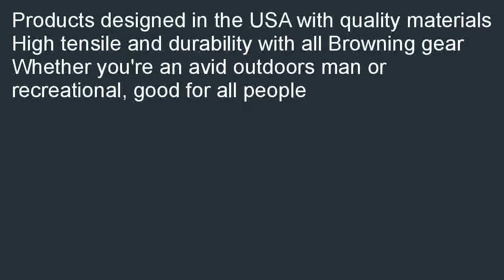Browning T Bolt Standard Matte Scope Set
Budget  B000PW7JMK/? You can purchase Browning - T-Bolt Standard Matte Scope Set.